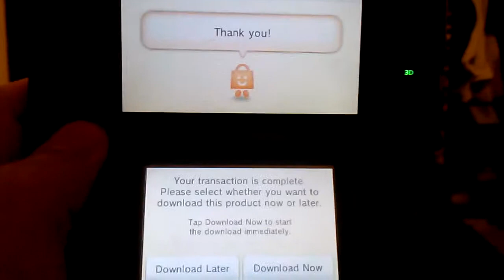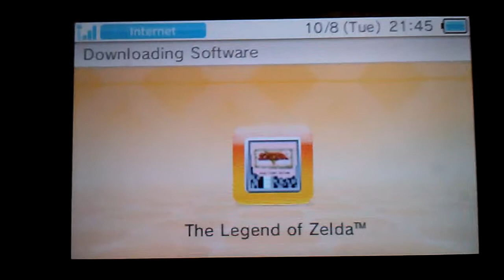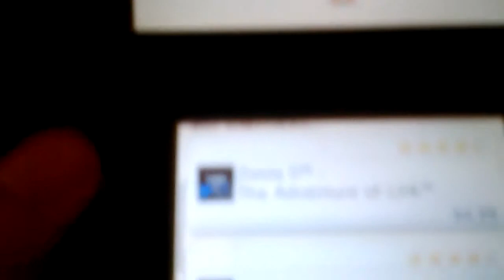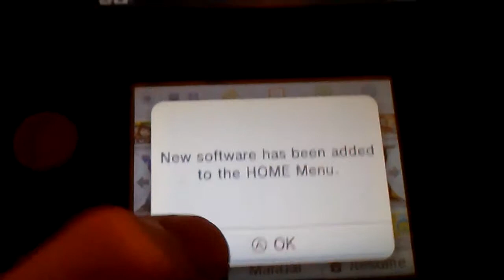The Legend of Zelda (NES) Download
This is My 3rd Time Getting This Game & This Time IM WILLING TO BEAT IT Thanks To Club Nintendo